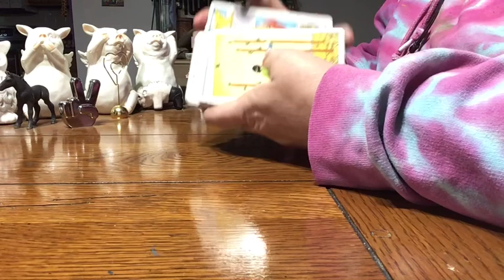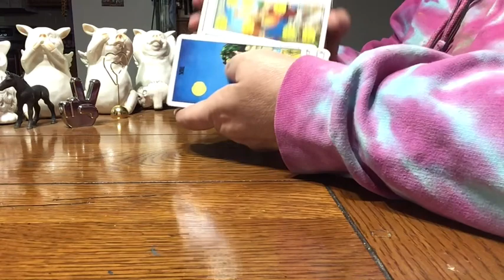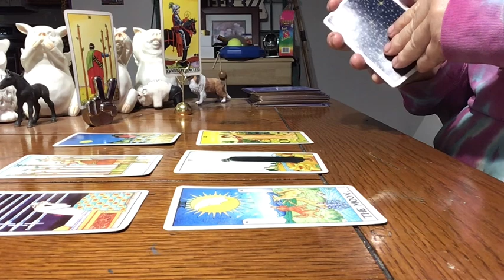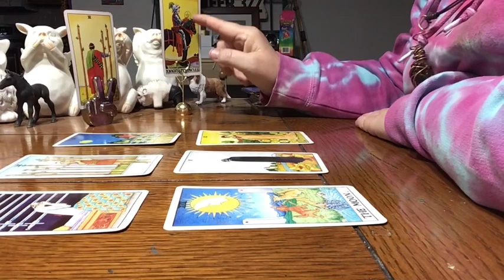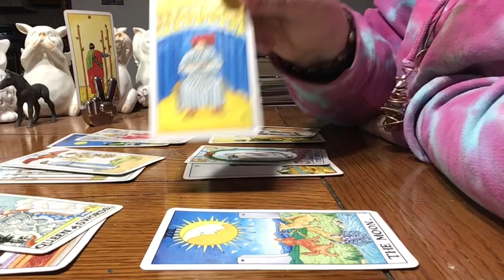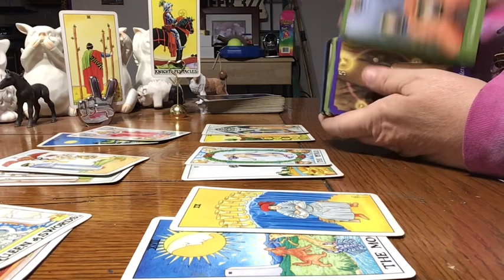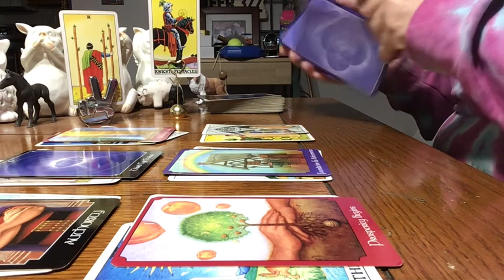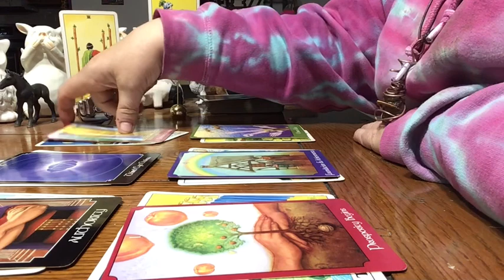Scorpio Love and Relationship June 2020...Someone or Something Returns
Hi Scorpios, I hope you are well. You have something returning this month. you figure it out!

to book a reading, visit my Fb, Insta or Twitter.

For organic teas, herbs and cbd oil , visit Fb, The Opti-Mystic, LLC.